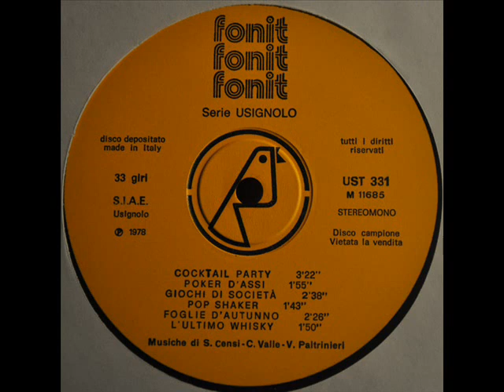Orchestra E Complessi Fonit-Cetra - Foglie D'Autunno